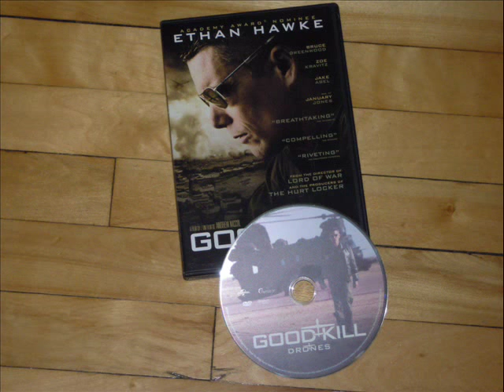Critique DVD Good Kill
Critique du DVD de Good Kill (Drones en version française) par Gilles pour Le film d'Andrew Niccol est distribué par Remstar/Universal et met en vedette Ethan Hawke, Bruce Greenwood et January Jones. Sortie en magasins le 25 août 2015.